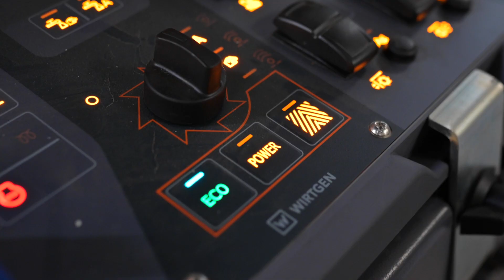Evento lancio presentazione Wirtgen & Bucher